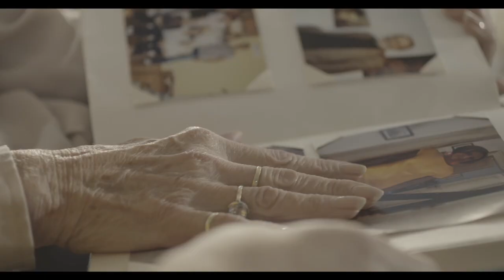Cera Care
Cera is a multi-award winning, technology-enabled home care provider. Our technology allows us to respond and deliver tailored care within 24 hours of an enquiry while empowering our care-workers to deliver the highest standards of care and offering families unprecedented transparency.